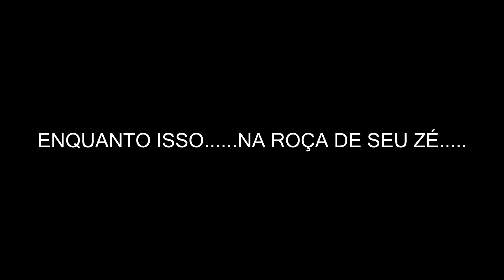DIFICULDADES E RISCOS DE SER YOUTUBER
O objetivo deste vídeo é comemorar, de forma meio cômica, os 5K que o canal atingiu. Portanto, confira e curta!!